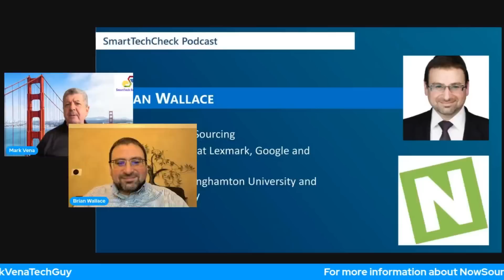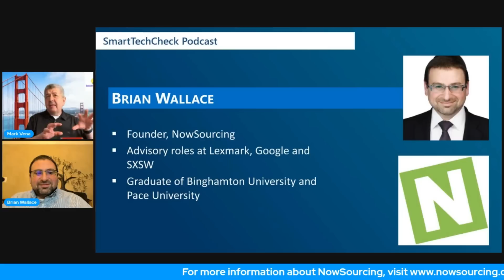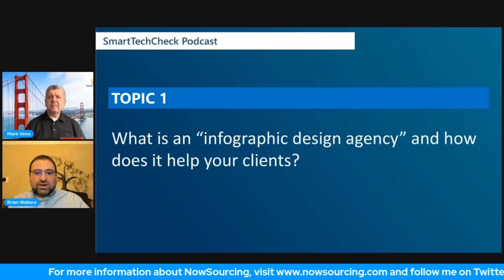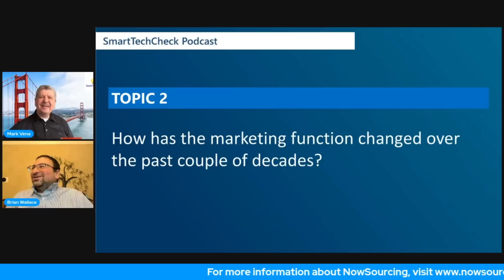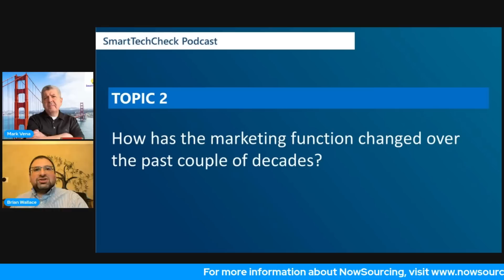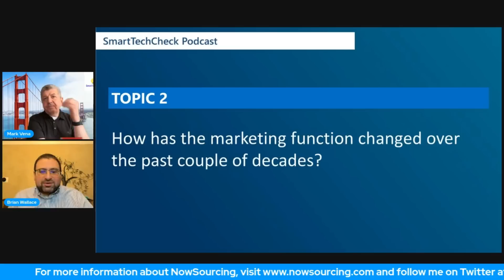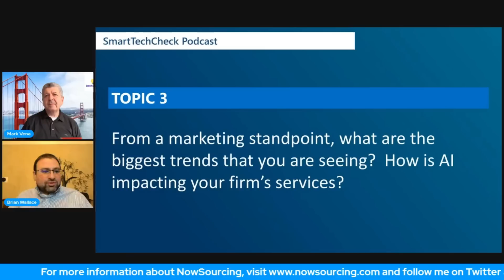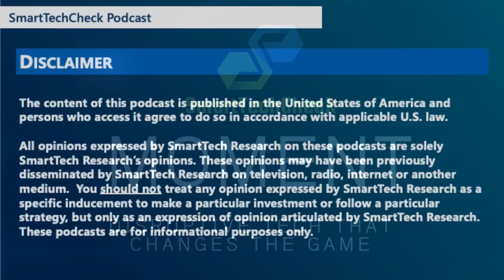Ep 36 SmartTechCheck Moment --- Brian Wallace, Founder of NowSourcing